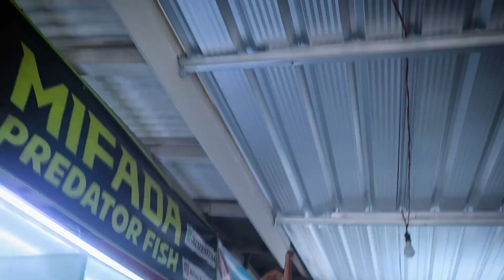GAK ADA OBAT‼️CARA AURANTI SIZE KECIL WARNA ORANGE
Progres warna bar channa auranti ukuran kecil barnya sudah bisa berubah warna orange.